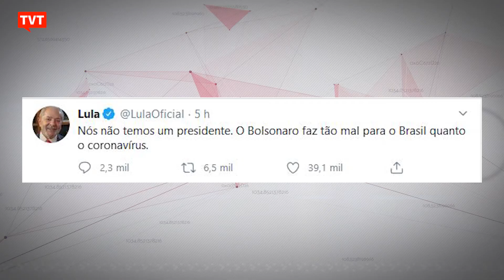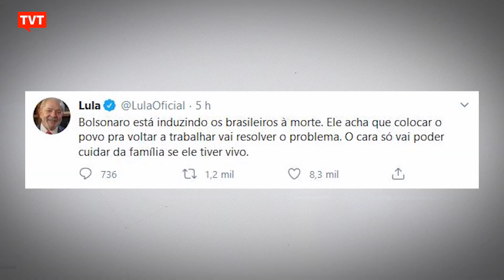"Bolsonaro não se preocupa nem com a vida, nem com a economia dos brasileiros" diz Lula